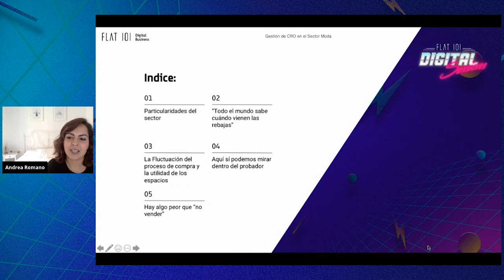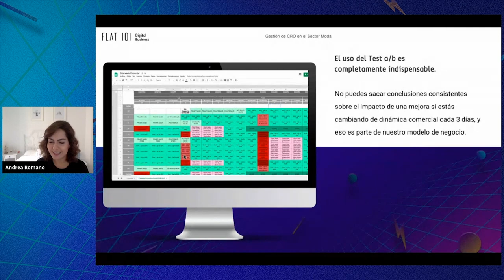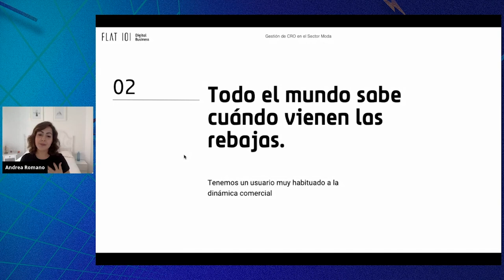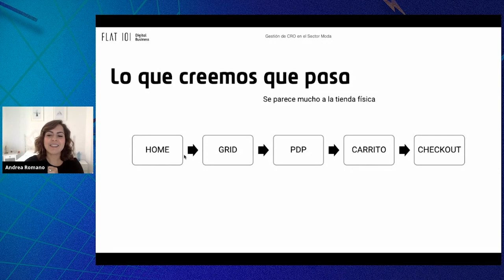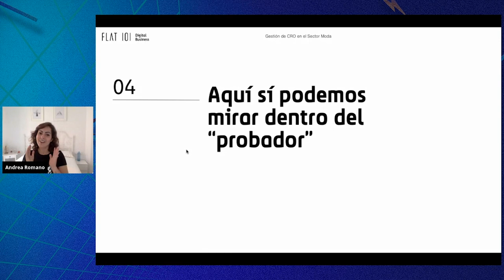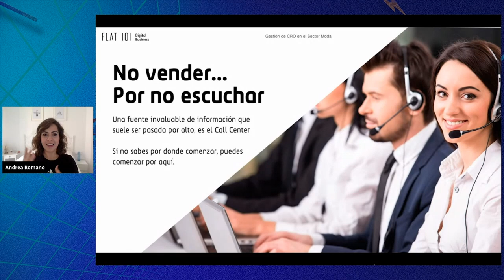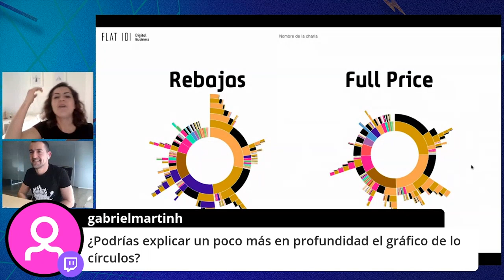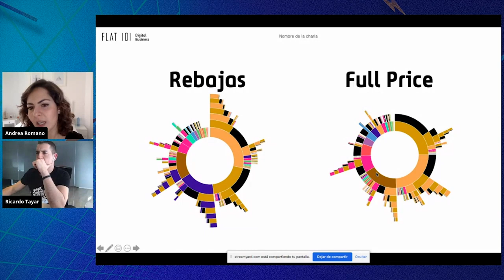Gestión CRO en Ecommerce de moda - FLAT 101 | Digital Sessions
Gestión de proyectos CRO en Ecommerce del sector moda ha sido el tema elegido para dar comienzo al  evento Flat 101 Digital Sessions.

Puntos clave a tomar en cuenta al gestionar proyectos de CRO en el sector moda. En esta ponencia, Andrea Romano Velandia 🙋‍♀️ , Senior Business Analyst & CRO de Flat 101, nos descubre:

👉 Particularidades del sector moda a la hora de plantearnos un proyecto de CRO.
👉 El impacto que tienen las rebajas y los hábitos comerciales del usuario en el sector moda.
👉 La Fluctuación del proceso de compra y la utilidad de cada uno de los espacios de nuestra web.
👉 La importancia de tener una visión holística del negocio a la hora de tomar decisiones de optimización CRO en un Ecommerce de moda.

Se muestran gráficos y datos obtenidos gracias al uso de herramientas como Content Square y Google Analytics.